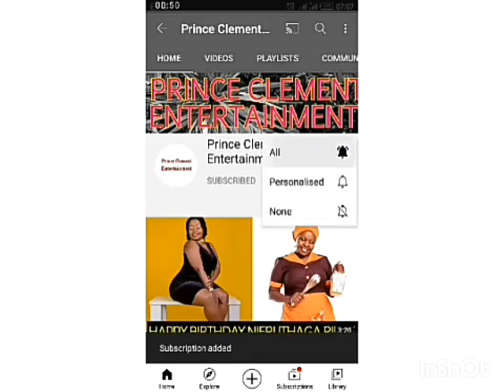MEET THE QUEEN OF THE NORTH, HEZENA LEMALETIAN, ASPIRING SAMBURU COUNTY WOMEN REPRESENTATIVE